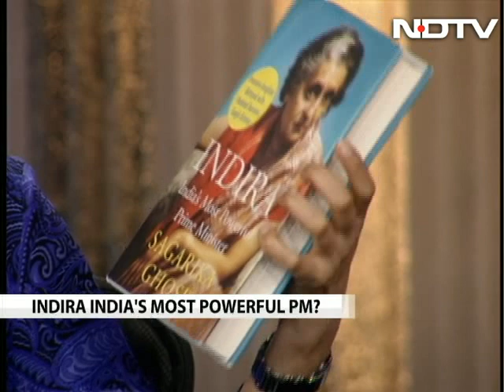Was Indira Gandhi India's Most Powerful PM?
Journalist and author Sagarika Ghose talks about her new book on Indira Gandhi - was she India's most powerful Prime Minister? Or could that title now go to someone else?